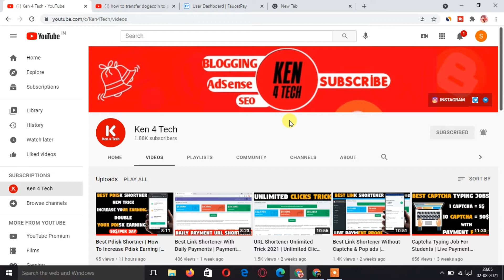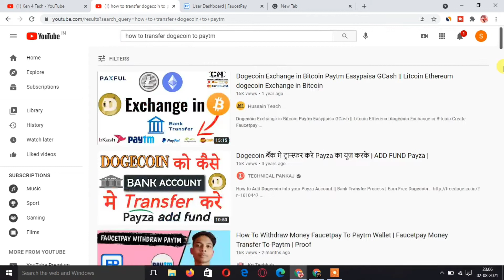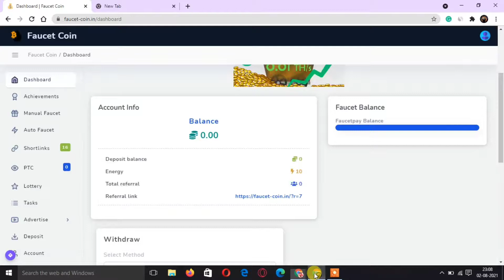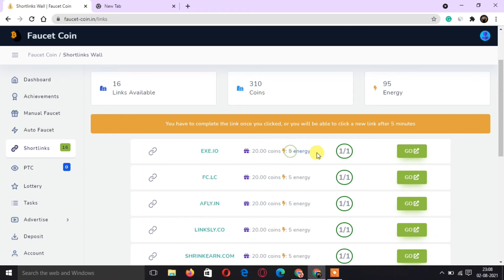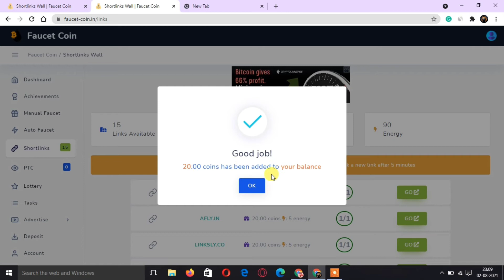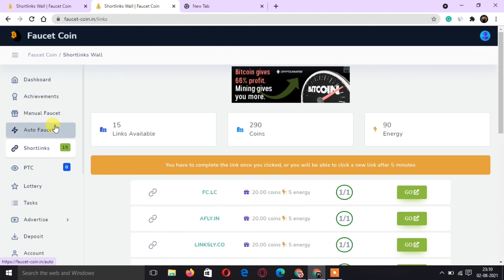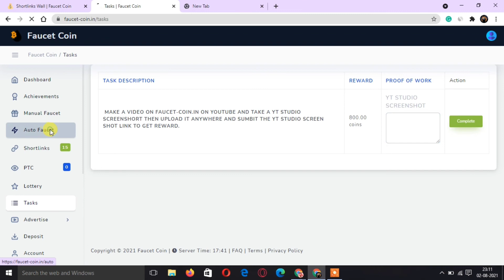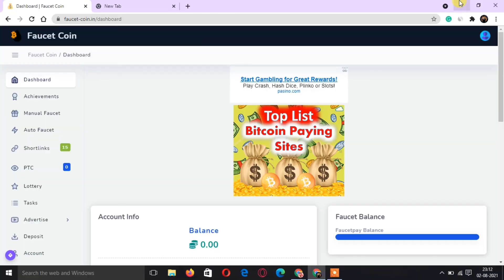Best Captcha Typing Jobs For Students | Payment Proof | Data Entry Jobs | Best Typing Jobs & Website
5 Best Part-time Jobs For Students in 2021
3 Best Part Time job wow!